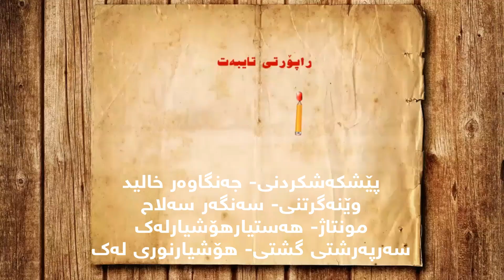ڤیستیڤالی هۆزی ئۆمەربل راپۆرتی رەسەن